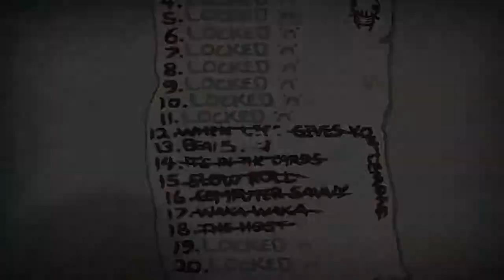The Binding Of Isaac: Rebirth Part 12 "Beans Part 2"